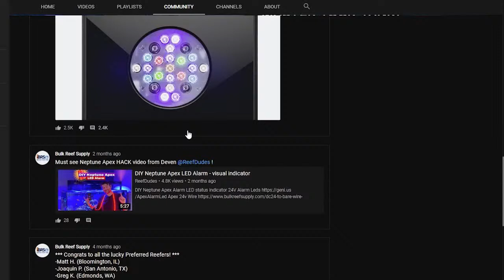Are Saltwater Tanks a Rich Person’s Hobby? Does $$$ Equal a Successful Reef Tank?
Has owning or starting a saltwater aquarium become increasingly more expensive over the years? Do you have to spend mountains of money to have a successful tank? How can we make the hobby cheaper and more accessible to new hobbyists? Ryan and Randy discuss the hot topic of COST and opinions on how expensive it can be.